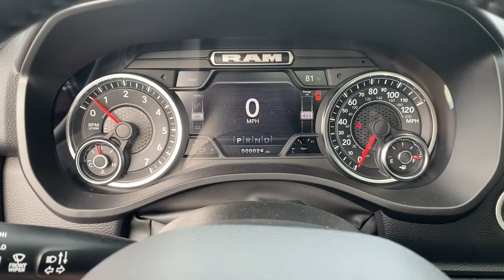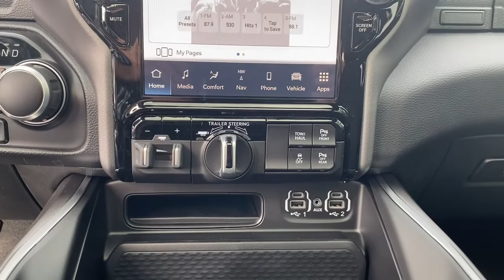2022 Ram 1500 Jacksonville, Orange Park, Gainesville, Ocala, Lake City, FL 424232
Diamond Black Crystal Pearlcoat New 2022 Ram 1500 Big Horn/Lone Star available in Jacksonville, Florida at Murray CDJR. Servicing the Orange Park, Gainesville, Ocala, Lake City, FL area.

#{MAKE}
#{MODEL}
2022 Ram 1500 Big Horn/Lone Star - Stock#: 424232

Murray CDJR
15160 US Highway 301 South

15 YEARS/150000 MILES OF WORRY FREE WARRANTY AT NO CHARGE!! Diamond Black Crystal Pearlcoat 2022 Ram 1500 Big Horn/Lone Star Priced below KBB Fair Purchase Price! Price Includes: $1000 - Bonus Cash 22CNA. Exp. 10/31/2022 $1000 - Chrysler Capital 2022 Bonus Cash 22CN5. Exp. 10/31/2022 $750 - Southeast BC Bonus Cash SECNA. Exp. 10/31/2022